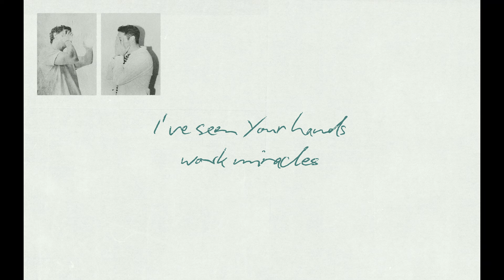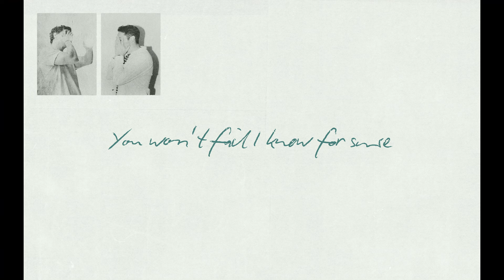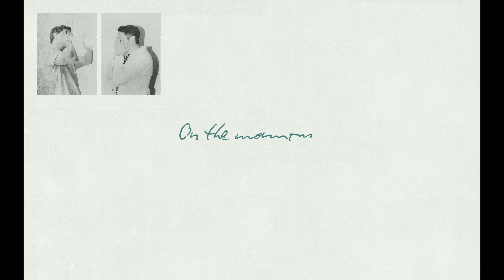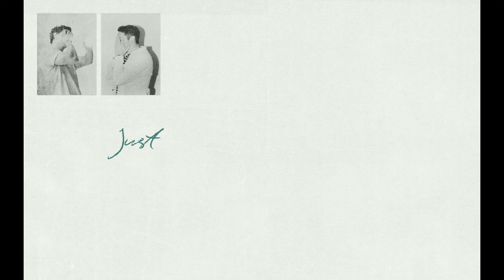Pat Barrett, Tim Hughes – Trust You In All Things (Official Lyric Video)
Official Lyric Video for “Trust You In All Things” by Pat Barrett and Tim Hughes

Listen to Pat Barrett’s top songs & latest releases on his Essentials playlist

LYRICS:
I’ve heard Your voice calm the storm
With just a word and nothing more
I’ve seen Your hands work miracles
Do things I thought weren’t possible

Oh how sweet to trust You Jesus
Just to take You at Your word
Throw my life upon Your promise
You won’t fail I know for sure

I’ve seen You set the captive free
And You have done the same for me
I’ve seen the lengths You go to save
How great Your love, how deep Your grace

Every blessing, every pain
On the mountain, in the waves
You are with me all the way
I trust You in all things